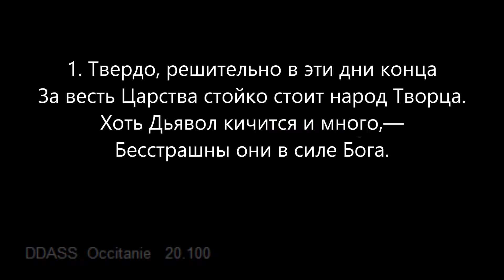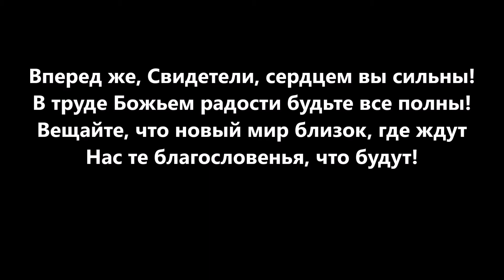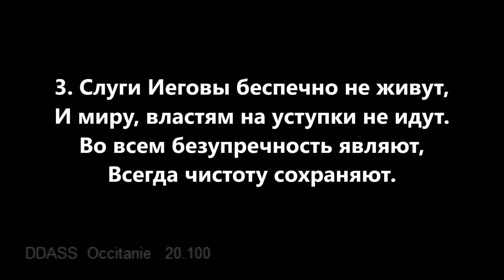Песня 29 Вперед вы, Свидетели!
Песня 29 Вперед вы, Свидетели!   Пойте хвалу Иегове

 This is a beautiful, stirring march which was written by Brother Erich Frost while he was in a Nazi concentration camp. He managed to get the song smuggled out, and it was put into the "Songs to Jehovah's Praise" songbook.